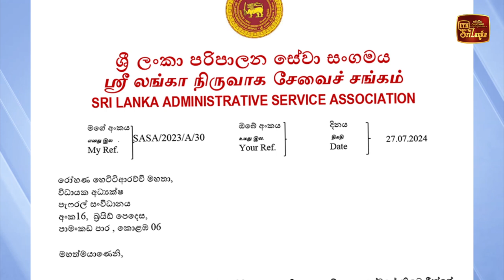තමන්ගේ වගකීම වටහා ගත් පරිපාලන සංගමය